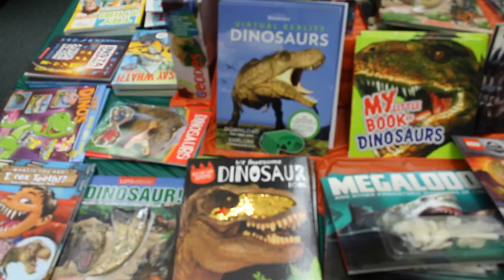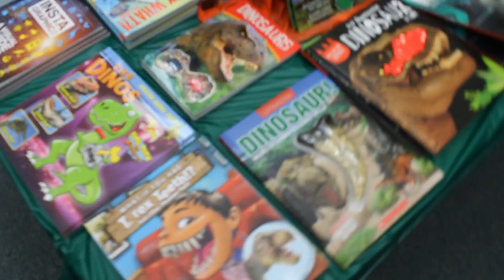Come to the Ewing Book Fair